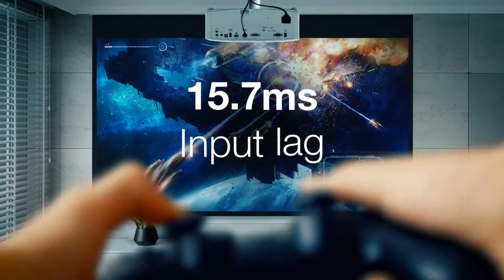Oyun İçin 4K Projeksiyon Cihazı, Optoma UHD30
Çarpıcı 4K UHD ve Olağanüstü Oyun Pürüzsüzlüğü

3.400 lümen Optoma UHD30 projektörle 4K UHD'yi büyük bir ekranda kucaklayın. 302 inç'e kadar görüntü yansıtabilen UHD30, evinizi bir ev sinemasına dönüştüren inanılmaz ayrıntılar ve canlı renkler sunar.